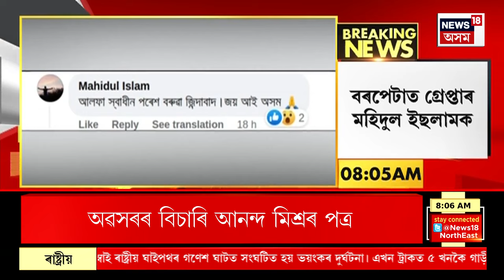Suspected ULFA(i) Linkman Arretsed : সামাজিক মাধ্যমত ULFA(I)ৰ সমৰ্থনত মন্তব্য কৰি গ্ৰেপ্তাৰ ২ যুৱক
Suspected ULFA(i) Linkman Arretsed | Nalbari ত আলফাৰ সৈতে সম্পৰ্ক ৰক্ষাৰ অভিযোগত দুজনক গ্ৰেপ্তাৰ ৷
গ্ৰেপ্তাৰ হোৱা যুৱক দুজন হ’ল নলবাৰী কমাৰকুছিৰ জয়ন্ত তালুকদাৰ আৰু পকোৱাৰ বিশ্বজিৎ সাউদ৷